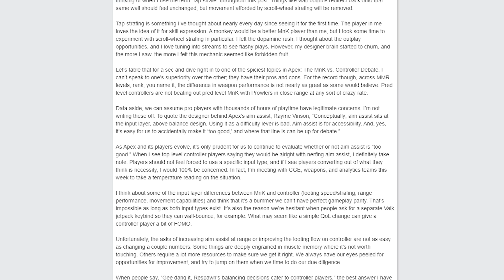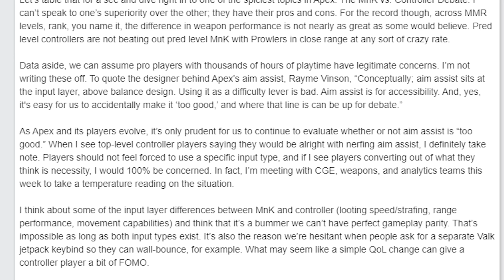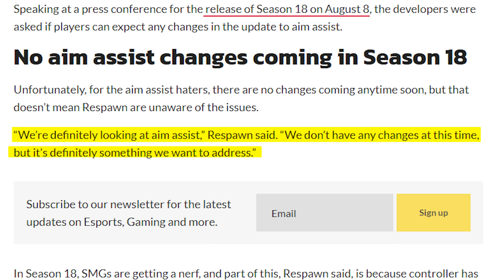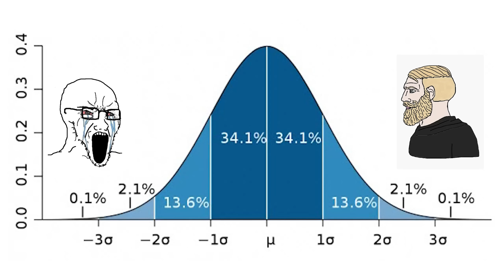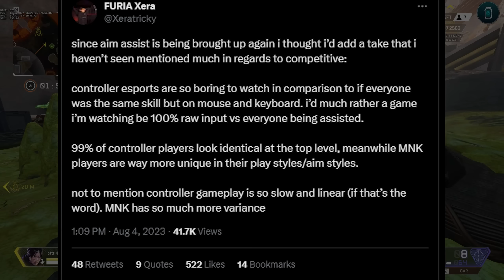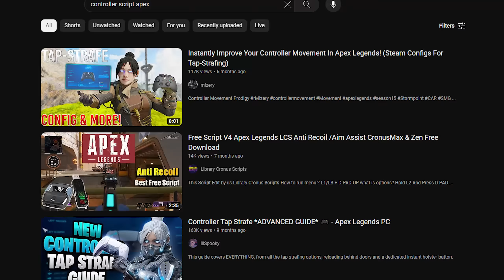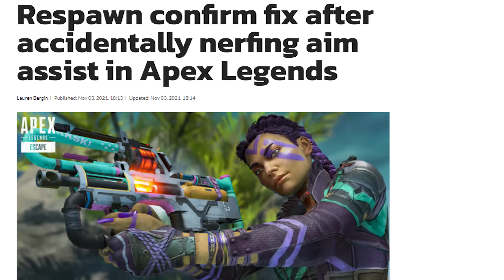Apex Is Finally Nerfing Aim Assist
ottr explains how apex legends might be seeing a nerf to aim assist in the future, and how this can be a good thing